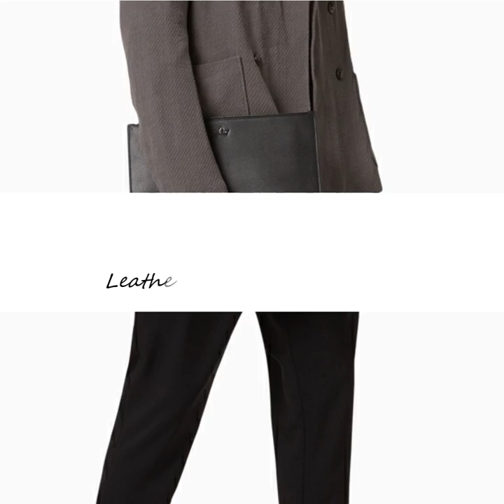Discover the new Award Pouch in Italian leather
The Award Medium Pouch from Roderer is the ideal accessory for the minimalist man who appreciates being stylishly organised. Handcrafted from soft grained Italian leather. Lined with fabric and made with an interior pocket to keep contents separate. Removable wrist strap for easy carrying and comfort. Available in Black and Navy Blue.